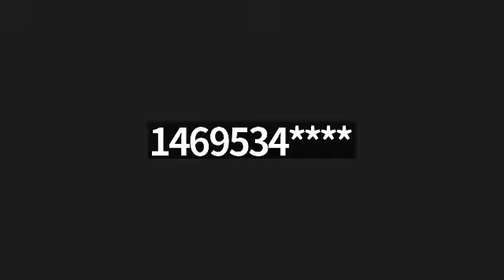DHOP Isaiah 12 Forever Worshiping! Brother Jay